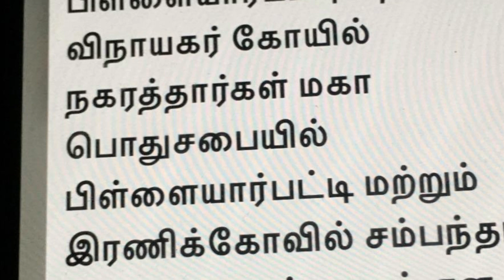Understandவாழ்க்கைஇதுதான்என புரிந்துகொண்டவர்களுக்குஎதுவும்கிட்ட நெருங்காமல்அவர்கள்ராஜாபோல இருப்பார்